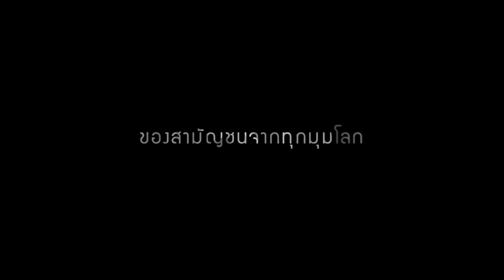The Cave | นางนอน - Official Trailer [พากย์ไทย]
Blu-ray
Audio : Thai 5.1, English 5.1 , English 2.0 (Audio Commentary)
Subtitles : Thai, English

Special Features :
- Deleted Scenes
- Featurette ‘Into the Cave – The Making of a Miracle’
- 1st AD Shoot VDO Diary
- ‘B-Roll’ Behind-the-Scenes
- Trailers
- Slideshow
- Cast Gallery
- Feature Commentary with Director Tom Waller, Cave Rescue Diver Jim Warny and Composer Olivier Lliboutry
- BrandThink Interview with Tom Waller
- Gala Premiere

Special Tham Luang mission 2nd Anniversary edition with over 50 minutes of bonus features!

“THE CAVE is a timely reminder of human power and compassion”
—VANCOUVERWEEKLY.COM

Synopsis:
Based on true events, THE CAVE tells the untold story of the rescue that captivated the world, from the point of view of the unsung heroes in the Tham Luang mission to free the trapped 13 'Wild Boars', culminating in a triumphant outcome against all the odds. Written and Directed by Tom Waller.

Cast: Jim Warny, Ekawat Niratworapanya, James Edward Holley, Nopadol Niyomka, Jumpa Saenprom, Tan Xiaolong, Todd Ruiz, Treechada Petcharat, Erik Brown, Mikko Paasi, Thanawut Ketsaro, Michael Shaowanasai, with Apa Bhavilai and Nirut Sirichanya.

13 ชีวิต 18 วัน วาระแห่งโลก

THE CAVE - นางนอน สร้างจากเหตุการณ์จริง "ภารกิจถ้ำหลวง" บอกเล่าเรื่องราวที่ไม่เคยเผยแพร่ที่ไหนมาก่อนผ่านมุมมองของอาสาสมัครที่ต้องเผชิญหน้ากับความเป็นความตายของหมูป่าทั้งสิบสามคน ความเสียสละและความมุ่งมั่นของพวกเขา เพียงเพื่อช่วยเหลือทั้ง 13 คนให้รอดปลอดภัยไม่ว่าจะอันตรายเพียงใดก็ตาม

หมวดหมู่ : ชีวิต / ระทึกขวัญ
ผู้กำกับ : ทอม วอลเลอร์
นักแสดง : จิม วอร์นี่, เอกวัฒน์ นิวัฒน์วรปัญญา, นภดล นิยมค้า, จำปา แสนพรม, นิรุตติ์ ศิริจรรยา, ตรีชฎา เพชรรัตน์, ไมเคิล เชาวนาศัย, อาภา ภาวิไล, ถัน เซี่ยวหลง